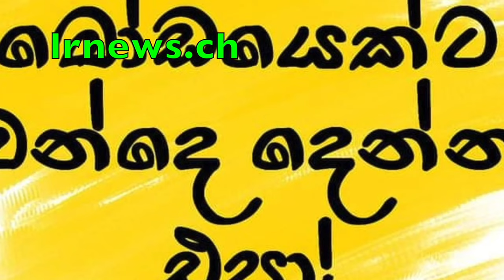බටලන්දෙ රනිල් යටගහපු පියුමිගේ පොලිස් පරීක්ෂණ යලි අරඹයි....පියුමි CIDට......